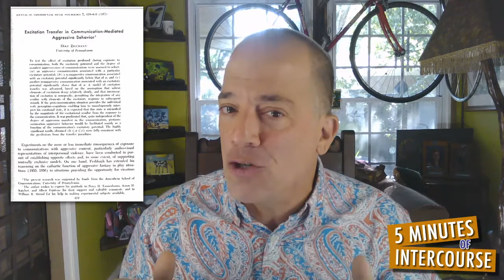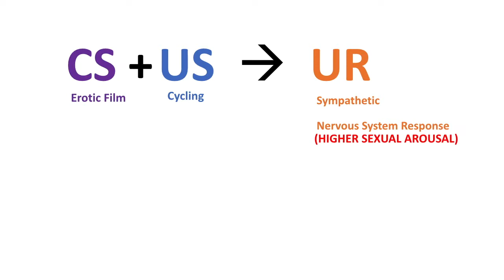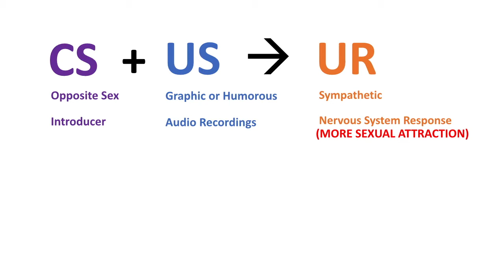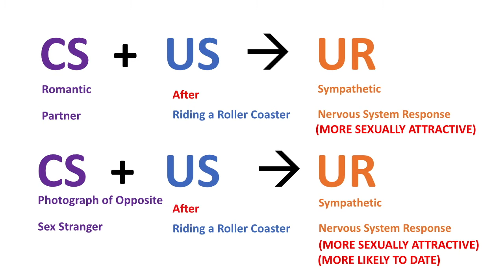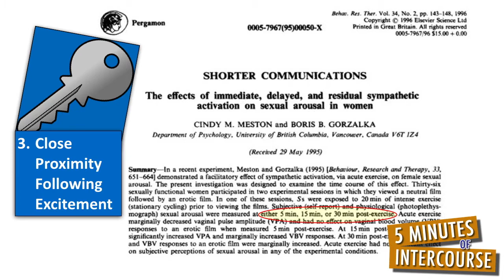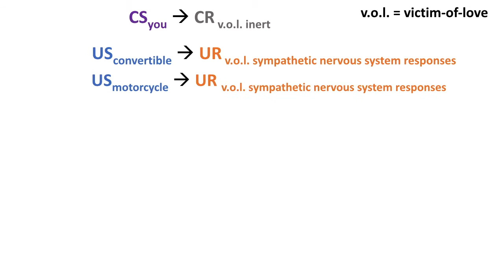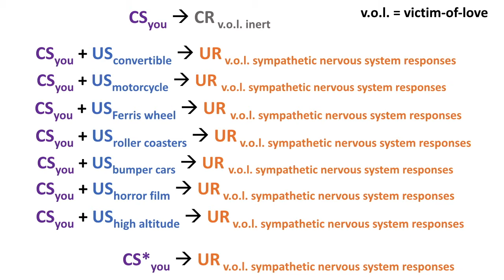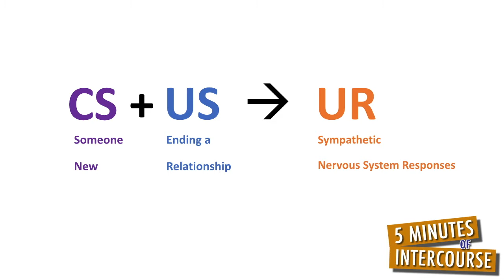Making Anyone Fall in Love with You Using Excitation Transfer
Have you ever wished for the power to make anyone fall-in-love with you?

If so, read on, your wish is about to be granted!

It will be granted from me describing excitation transfer theory — an empirically-based theory rooted in neurophysiology and learning; and from you going on a virtual blind date.

Excitation Transfer Theory

Dr. Dolf Zillmann from the University of Alabama began developing excitation transfer theory in the early 1970s when he recognized the sympathetic nervous system often fools the central nervous system.

Our sympathetic nervous systems automatically react with physiological arousal (increased heart rate, blood pressure, and respiration rate) from things we are exposed to in our environments that cause us to fight, flight, feed, or act sexually; whereas our central nervous systems, composed of the brain and spinal cord, allow us to think and interpret the goings-on within our environments.

Dr. Zillmann found sympathetic nervous system arousal can transfer to neutral stimuli within the environment. This transfer occurs via Pavlovian conditioning; and in specific circumstances is interpreted by the central nervous system as being sexual.

For example, Dr. Zillmann found initial evidence for this transfer of sexual arousal with experimental participants who were cycling on stationary bicycles for 10 minutes before viewing erotic films. Participants with excited sympathetic nervous systems from cycling found the erotic films to be more sexually arousing than participants who were not cycling before viewing the films.

Now, let me be clear, cycling per se does not lead to sexual arousal. Instead, the key to the transfer of sexual arousal is amping up the sympathetic nervous system before a potentially sexually arousing situation.

Dr. Donald Dutton from the University of British Columbia and Dr. Arthur Aron from the State University of New York showed this transfer of sexual arousal occurs in real-life settings beyond the laboratory. They had experimental participants either walk across a narrow suspension bridge, that was more than 200 feet above roaring rapids — and tended to tilt, bounce, sway, and wobble. (If you want to try this yourself, visit the Capilano Suspension Bridge in Canada.) Or they had participants walk across a bridge that was wide, low to the ground, solid, and immobile. After participants walked across their respective bridges, an opposite-sex experimenter asked them to fill-out a survey and gave them a phone number to call if they had any further questions.

Participants with excited sympathetic nervous systems, from walking across the high, narrow, swaying bridge, were almost four times as likely to call with questions to the opposite-sex experimenter than participants who had walked across the bridge that was wide, low, solid, and immobile. And as Drs. Dutton and Aron predicted, these questions were less about the experiment and more personal about the experimenter.
Image for post

Another real-life empirical demonstration of excitation transfer was done by Dr. Cindy Meston of the University of Texas. Dr. Meston interviewed people before and after riding roller coasters at an amusement park. She found people who were riding with romantic partners, rated their partners as being more sexually attractive after riding the roller coaster than before riding it — theoretically because of their excited sympathetic nervous systems from riding the roller coaster. Dr. Meston also found people who were riding alone, rated a photograph of an opposite-sex individual, as being more sexually attractive after riding the roller coaster than before riding it.

Three Keys to Making Anyone Fall-in-Love with You

Excitation transfer theory reveals three keys to making a person fall-in-love with you.
The first key is getting the person’s sympathetic nervous system excited, by any means, whether these means be positive, negative, or anything in-between (e.g., exercising, startling, laughing, frightening, etc.).

The second key is you being within close physical proximity of the person being sympathetically aroused. In other words, you must be with this person when they are being excited.

The third key is you being with the person until they become unaware of the original causes of their sympathetic arousal. In other words, you must continue being with the person from five to 30 minutes following the excitement.

For a complete transcript of this video with references, check out